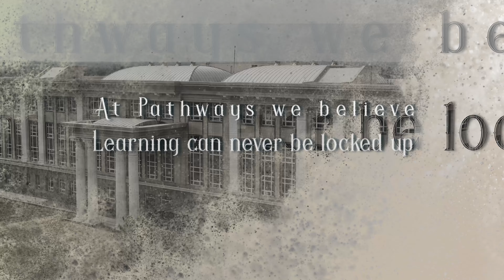At Pathways we believe, learning can never be locked up. Share your stories at ActualLearning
At Pathways we believe, learning can never be locked up. Share your learning stories at ActualLearning